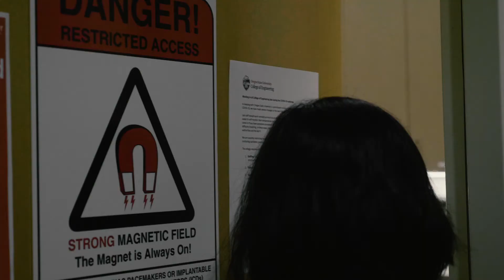Women in Engineering - Pallavi Dhagat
Pallavi Dhagat, professor of electrical and computer engineering and president of the IEEE Magnetics Society, hopes her students see her as a role model for how they can succeed in their careers. “I think I have had impact in many ways,” she said. “I have created a whole new research area. I have created collaborations across the world and my students have gotten the skills that they need to be successful.”

Oregon State University’s College of Engineering ranks second nationally among land-grant universities in the percentage of tenured or tenure-track engineering faculty who are women, and third among the nation’s 94 public R1 universities (those having the Carnegie Classification for very high research activity), according to the American Society for Engineering Education.

video by Oregon State University Productions